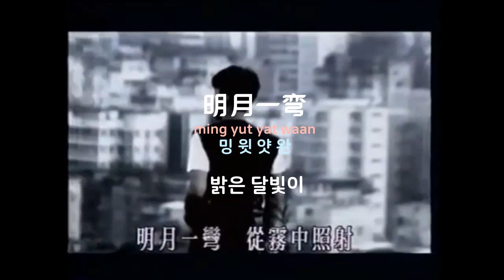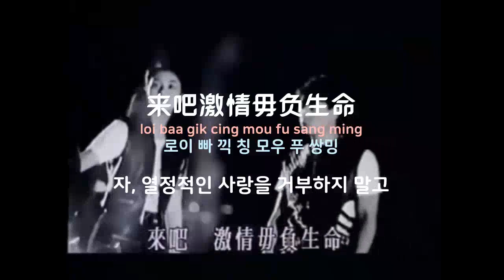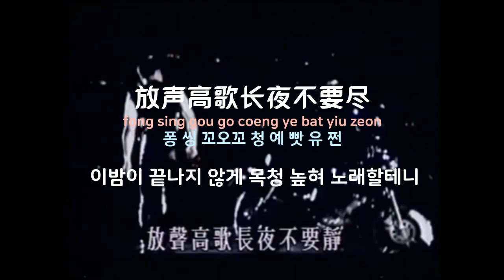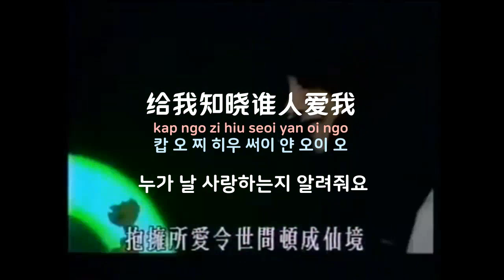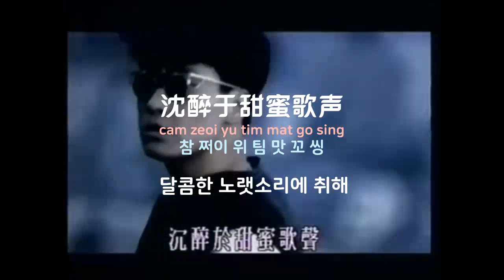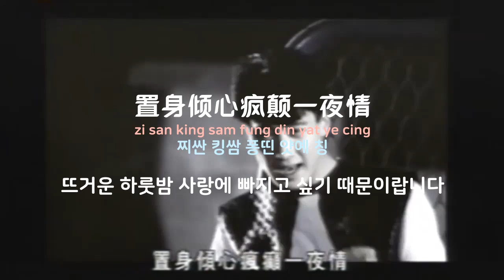[중국노래]한글가사/해석/자막/병음 여명(黎明)의 일야경정(一夜倾情)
신청인 : Alma H님
발표 : 2009년 작곡: Tamaki|Kouji|Inoue|Yosui 작사: 향설회(向雪怀)